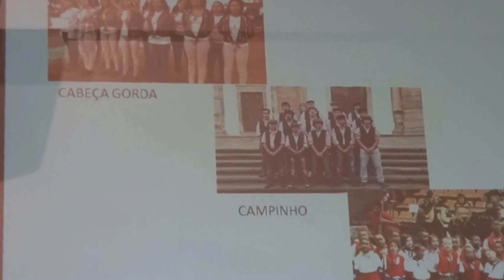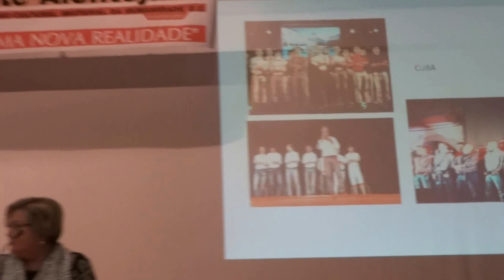XVIII ENCONTRO DA MODA - Associação do Cante Alentejano (Intervenção de José Francisco R.Roque)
CUBA, Sáb.,05-DEZ-2015, com início às 09h45 (no Auditório do Centro Cultural)
XVIII ENCONTRO DA MODA - ASSOCIAÇÃO DO CANTE ALENTEJANO, subordinado ao tema "O CANTE - UMA NOVA REALIDADE".
Excertos da intervenção de José Francisco R.Roque, membro da Direcção da MODA, fazendo o balanço de um ano após a elevação do Cante a Património Cultural Imaterial da Humanidade e referindo, a propósito, a criação de grupos juvenis, por iniciativa dos próprios jovens cantadores.
(Registo vídeo da MODA)